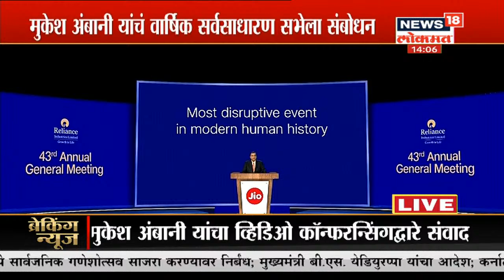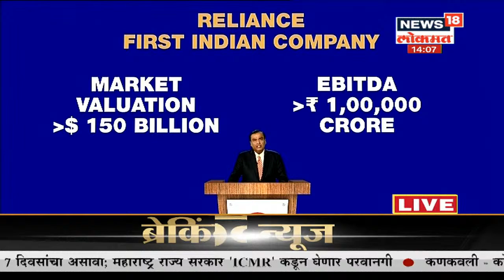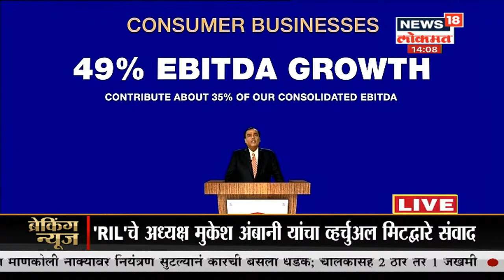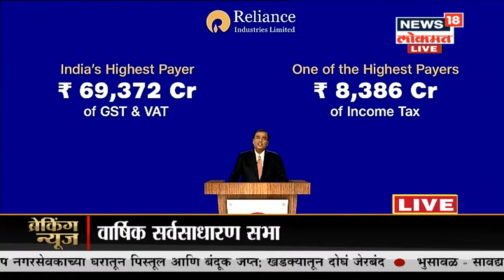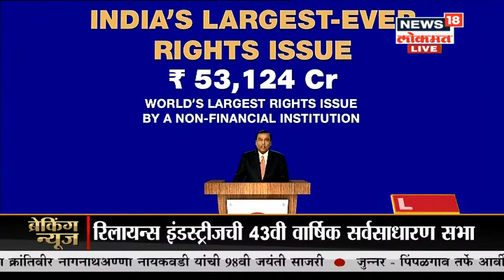Reliance AGM 2020 Updates: कोरोना मानवी इतिहासातील सर्वात मोठं संकट - Mukesh Ambani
रिलायन्स इंडस्ट्रीजची आज ऑनलाइन 43 वी वार्षिक सभा होत आहे. या सभेत मुकेश अंबानी मोठ्या घोषणा करण्याची शक्यता आहे. या घोषणांकडे व्यवसायिक आणि नागरिकांचं लक्ष लागलं आहे.

/News18Lokmat